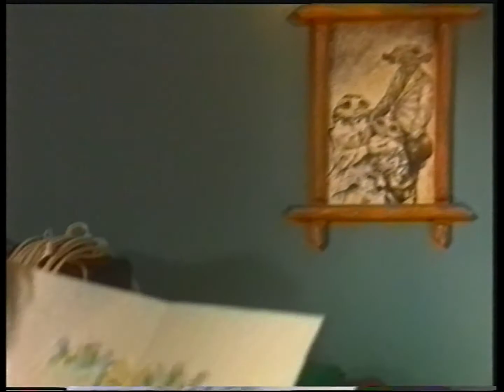Boffins - Ep. 1 - Wrong Number | 50p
Madame Curie demands a telephone so the Boffins investigate the nature of sound and make one of their own.